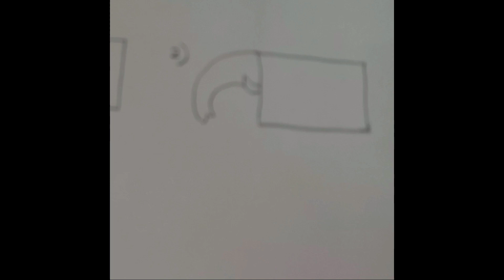Animals From Shapes for kids